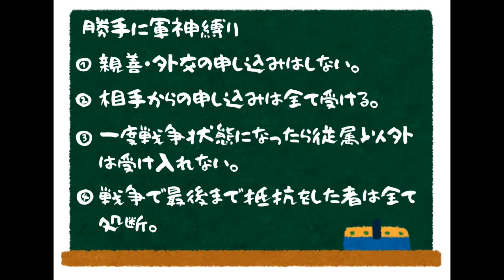【信長の野望・大志PK】上杉謙信（長尾景虎）軍神縛り#26「軍神、征夷大将軍となる」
畿内制圧の部隊が順調に機能した上杉家。ついに征夷大将軍となりました。

勝手に軍神縛り内容

①親善・外交の申し込みはしない。
（軍神たるもの泣きつきません）
②相手からの申し込みは全て受ける。
（軍神たるもの泣きつかれたら面倒をみます）
③一度戦争状態になったら従属以外は受け入れない。
（軍神に逆らったのなら改心するまでお仕置きです）
④戦争で最後まで抵抗をした者は全て処断。
（軍神に逆らい続けた者は生かしておきません）

※今回は天下統一を目指します。